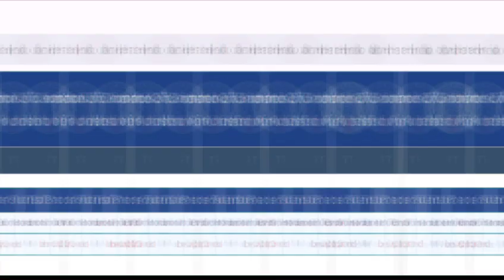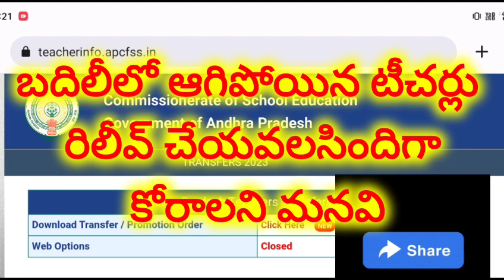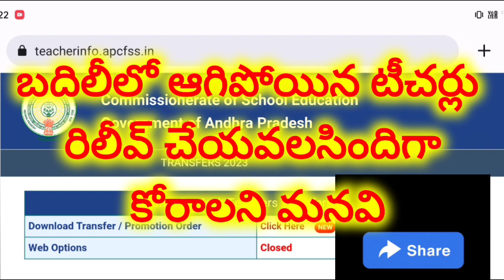ఉపాధ్యాయఉద్యోగ సంఘాలనాయకులకుSTATEలీడర్లకు మనవి ఈరోజు జరిగే మీటింగ్ లో టీచర్లను రిలీవ్ చేయాలని కోరండి